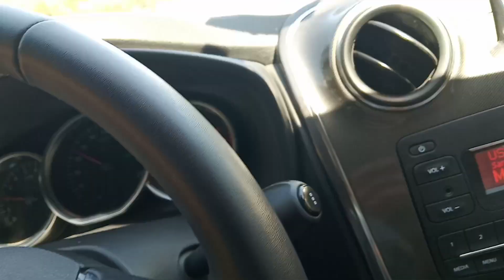DENİZLİ'NİN GİZLİ CENNETİ ACIPAYAM KANYONU/ DACİA SANDERO POV SÜRÜŞ/BOL GAZLAMALI/DAĞ YOLU/OFF ROAD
HERKESE MERHABALAR ARKADAŞLAR. BUGÜN DENİZLİNİN İLÇESİ ACIPAYAM'IN MAHALLESİNDE OLAN BENLİK KÖYÜNDEKİ ACIPAYAM BENLİK KANYONUNA GİTTİK.
INSTAGRAM HESABIMI AŞAĞIYA BIRAKIYORUM.